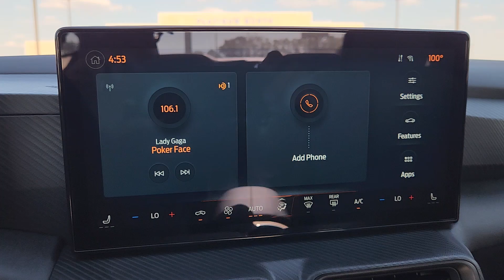2024 Ford Mustang TX Pilot Point, Aubrey, Mustang, Tioga, Frisco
New 2024 Ford Mustang  available at Platinum Ford North located in 11590 Highway 377, Pilot Point, TX, 76258. Servicing the Pilot Point, Aubrey, Mustang, Tioga, Frisco area.

Get into the  2024  Ford Mustang. There has never been a better time to get behind the wheel of the legendary Mustang. This sleek, midsize high-performance coupe delivers a personalized driving experience like no other. Driver-centered, beautifully styled,  connected, crisp, fast, stable, and balanced, it's a pure expression of automotive adrenaline.  The following are some of this vehicles highlighted options: Keyless Entry, Satellite Radio, Back-Up Camera, Alarm, Heated Front Seat(s), Electronic Stability Control, Aluminum Wheels, Dual Zone A/C, Steering Wheel Audio Controls, Rain Sensing Wipers. Get behind the wheel of this Mustang and immerse yourself in the ultimate expression of driving freedom. Our knowledgeable staff will give you an outstanding test drive experience.